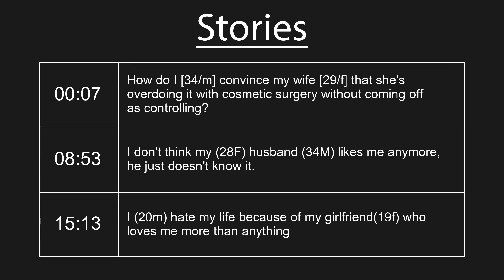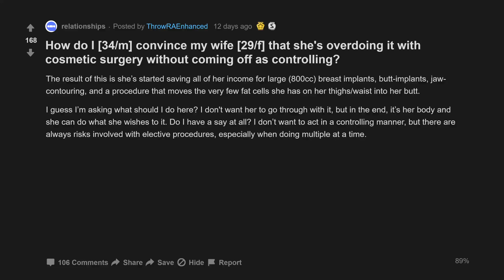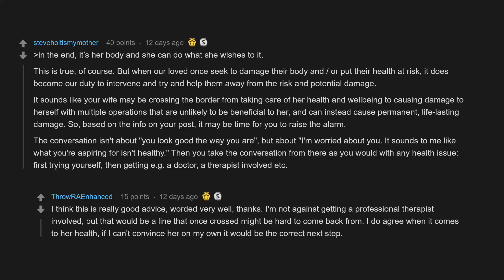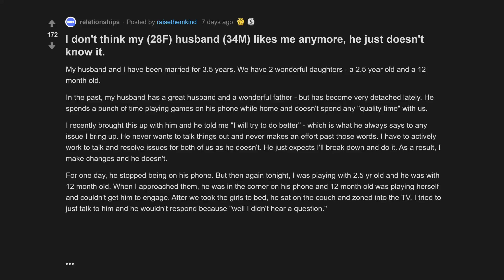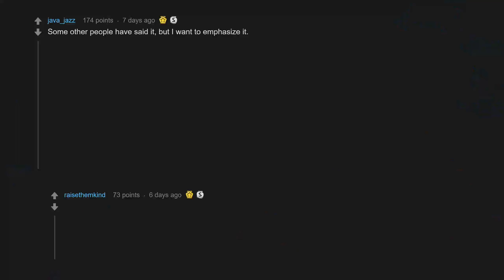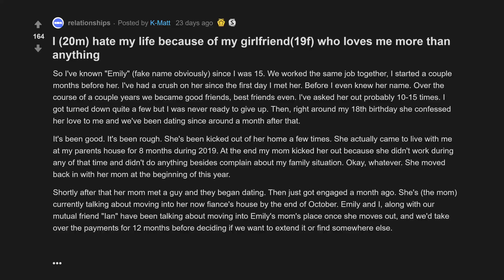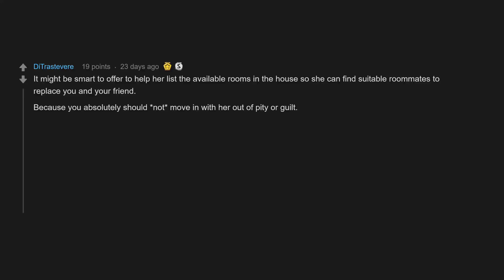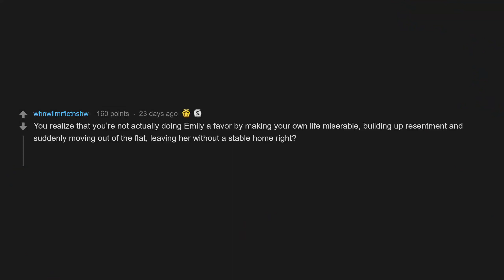I Dont Think My Husband Likes Me Anymore, He Just Doesnt Know It. (r/relationships Top Posts)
How do I [34/m] convince my wife [29/f] that shes overdoing it with cosmetic surgery without coming off as controlling?
I dont think my (28F) husband (34M) likes me anymore, he just doesnt know it.
I (20m) hate my life because of my girlfriend(19f) who loves me more than anything